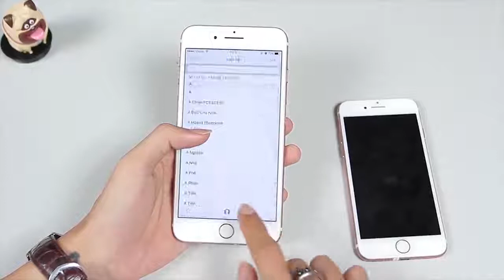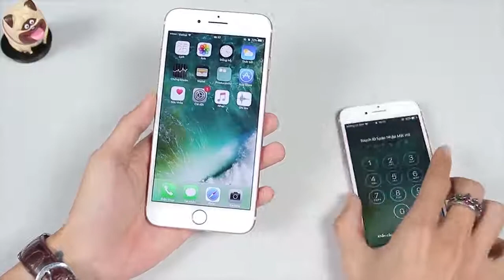iPhone 7 và iPhone 7 Plus GIẢM GIÁ SỐC khi iPhone X và iPhone 8 ra mắt